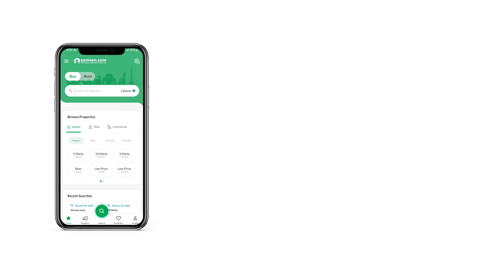70 KANAL FARM HOUSE FOR SALE IN BEDIAN ROAD LAHORE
70 knal farm house for sale lush green loon gaited society surrounding is very beautiful farm house developed plants carpet road.